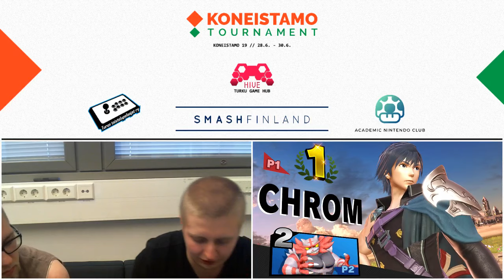Koneistamo 19 - Ultimate Singles - Winners Semis - Lancelot(Chrom) vs NOQQYSC(Incineroar)